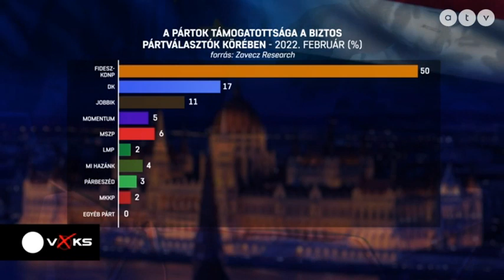MSZP | Évtized-értékelő beszédet mondott Márki-Zay Péter - 01.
Voks 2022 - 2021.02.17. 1. rész

Az ATV választási vitaműsora. A műsor vendégei Ujhelyi István EP-képviselő, MSZP, Horváth Gábor, a Népszava újságírója és Pulai András, a Publicus Intézet igazgatója.

TÉMA: Évtized-értékelő beszédet mondott Márki-Zay Péter